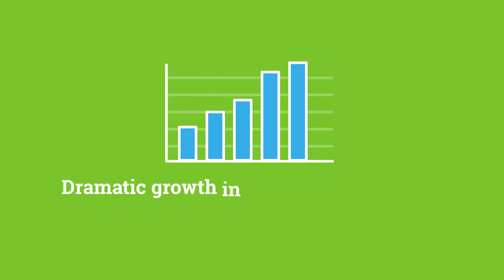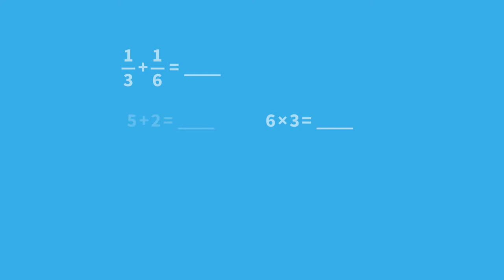Renaissance Accelerated Maths® Overview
Renaissance Learning’s maths program provides better student engagement, higher teacher satisfaction and a whole new culture of achievement in maths.

Our programs work with virtually any available technology, from computers to tablets to paper and pencil. And new resources are constantly being added to give the teachers the tools and insight they need to propel students forward, from primary to secondary schools and beyond.